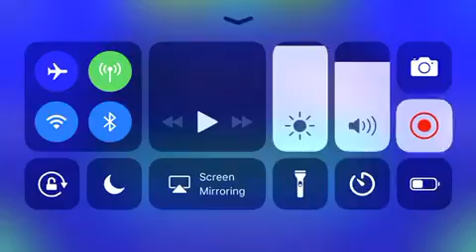Press Start Reversed 100%